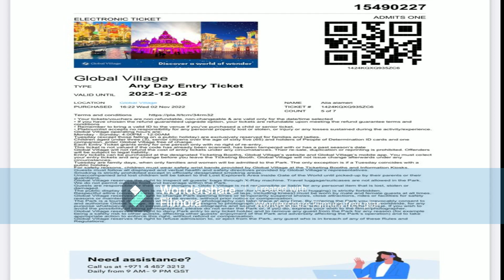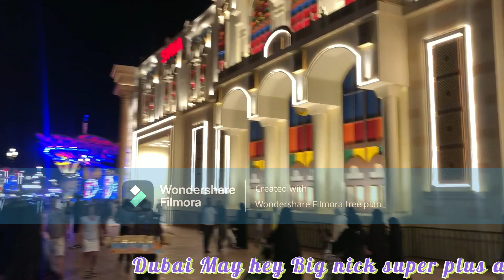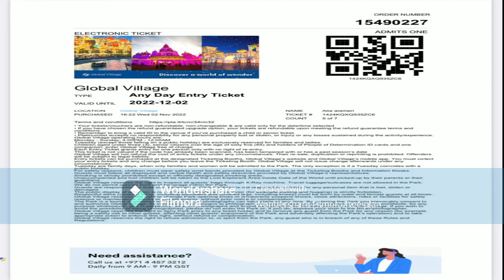Hi Gnys May hey Big nick super plus all family GlobalVillageDubai Call Us At97144573212 Daily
Entertainment Happy Your Tuode Video Upload 1k Lile
1 % Youtube Par Views Kaise Badhaye 2022
2 % Youtube Par Views Kaise Badhaye App Shikte To Shikva Bhi Nahin